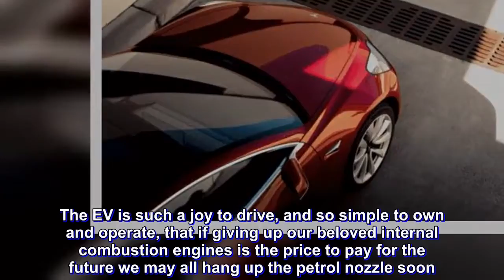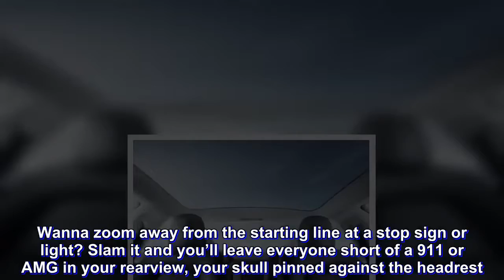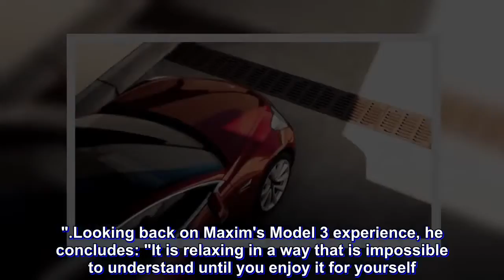FINDING RELIGION: TESLA'S MODEL 3 IS LIKE THE ‘POPEMOBILE’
Long ago, reviewers pondered over the Tesla Model S being "the Jesus Christ of automobiles." But what about Tesla's newer, lower-priced Model 3? It turns out the company's smaller sedan has also been well-received by both mainstream and automotive media outlets. Maxim, the swashbuckling men's magazine, recently joined the fray with their own review of "the world's most controversial car," asking the all-important question: "Does Elon Musk's baby live up to the hype?"
At first, Maxim's Nicholas Stecher takes issue with Tesla's "cynically glib" CEO who sounds off on Twitter and TSLA earnings calls. Although he admits, "Despite Musk’s at-times nauseating bluster, he and Tesla have built quite a remarkable piece of technology. The EV is such a joy to drive, and so simple to own and operate, that if giving up our beloved internal combustion engines is the price to pay for the future we may all hang up the petrol nozzle soon."

Once inside the Model 3, Stecher notes, "the first thing that strikes you is the airiness of the cabin, the overall aquarium-like feel of the greenhouse. If minimalism is the most salient quality of the interior, then glass is the second. The wide raked windshield combines with the long door windows, capped by a glass roof. Everywhere you look, you see the outside world around you. It is quite emancipating, in the sense that you breathe easier in an amphitheater than in a cubicle. It’s like driving in the Popemobile."
Stecher adds, "Then you press the throttle, and everything changes. You don’t give a damn about the birds chirping in the trees nearby, or the cloudless sky overhead, or anything for that matter — all you care about is the abundance of torque available at the whim of your big toe... Wanna zoom away from the starting line at a stop sign or light? Slam it and you’ll leave everyone short of a 911 or AMG in your rearview, your skull pinned against the headrest."

Yes, Model 3 has muscle car chops but Stecher also cites its Silicon Valley roots. He explains, "In tech lingo they have the concept of 'removing friction', as in eliminating points that resist ease of use. The Model 3 accomplishes this goal in ways no other automobile I have ever driven does: unlocking, starting, driving, exiting and locking, Autopilot, etc. In almost every way imaginable, the vehicle opens itself up for you and is ready for use."
Looking back on Maxim's Model 3 experience, he concludes: "It is relaxing in a way that is impossible to understand until you enjoy it for yourself. Which by no means suggests the Model 3 is the most luxurious or even comfortable vehicle out there; it is just the most frictionless. And that easy experience — more than its long luxurious torque wave and airy greenhouse — make it superlative. Add 310 miles of zero-emission driving and we are just beginning to glimpse the future."